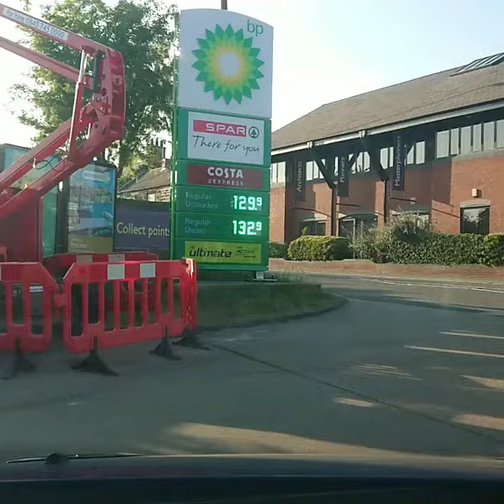Ford focus ST225 Testing stage 3 and new front discs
Me in my car again quick sprint out more to come when weather is improves